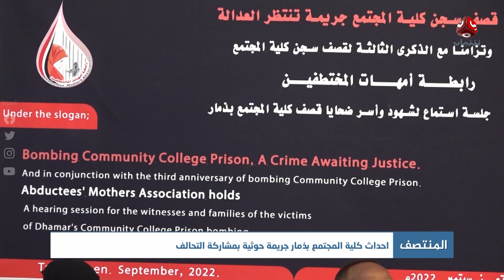احداث كلية المجتمع بذمار جريمة حوثية بمشاركة التحالف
| تقرير عبد العزيز الذبحاني

قناة فضائية يمنية مستقلة تبث على مدار النايلسات بالترددات التالية :
HD     11257/H/27500
SD     11391/V/27500